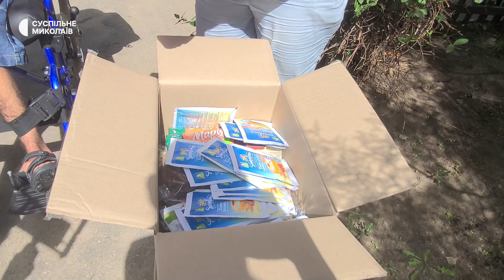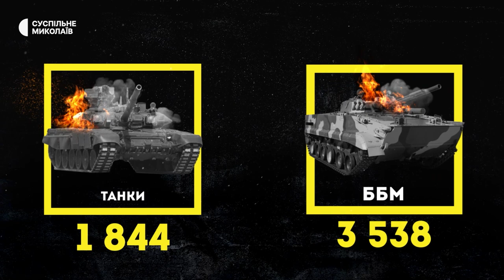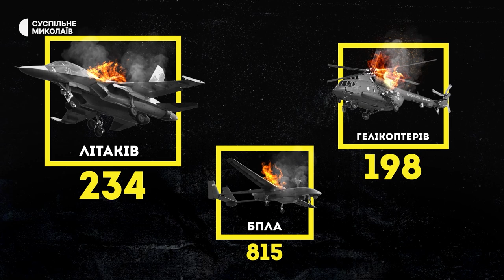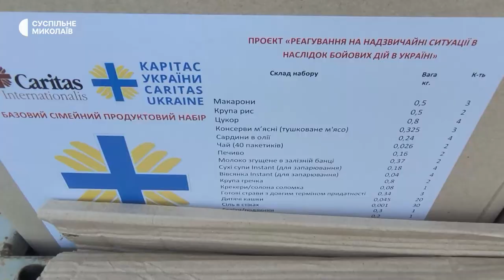Ситуація у Миколаєві, обстановка на південнобузькому напрямку, допомога волонтерів | 22.08.2022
О 03:00 ранку 22 серпня Миколаїв знов обстрілювали російські війська. Внаслідок вибухів загорілася кав’ярня, відомо також про влучання на територію підприємства.  Життю поранених дітей, яких привезли в Миколаїв з Вознесенська нічого не загрожує. В обласному центрі двоє з них - 13 річна дівчинка та шестирічний хлопчик отримали необхідну медичну допомогу.  Жителям одного із миколаївських будинків, пошкоджених російським снарядом, продовжують надходити квитанції про оплату комунальних послуг.